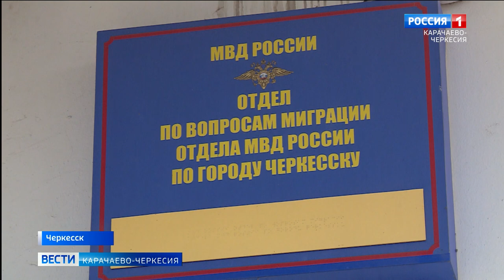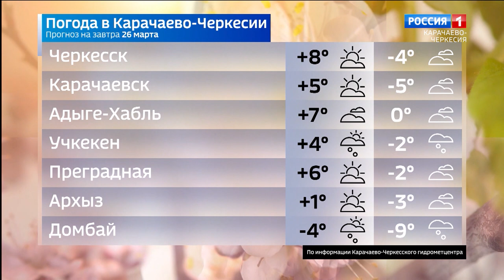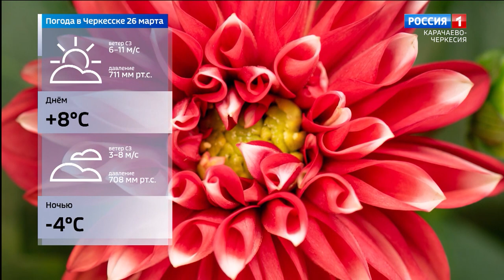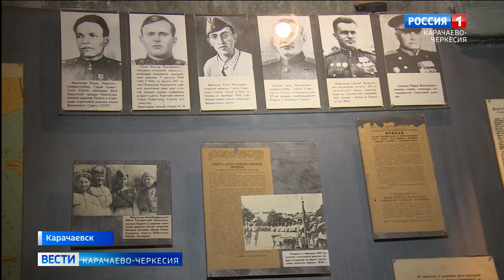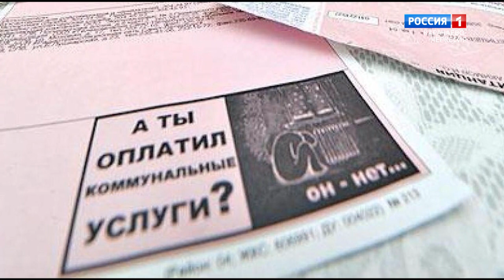Вести Карачаево-Черкесия 25.03.2021